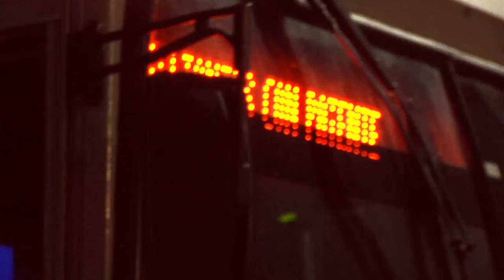SEÑORA, UNA MURGA !